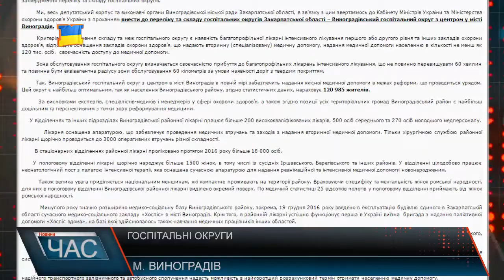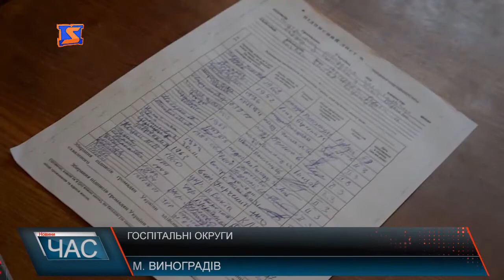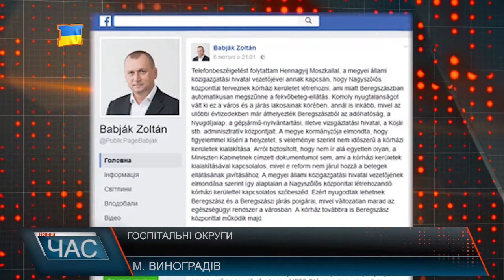Медична реформа. Створення госпітальних округів